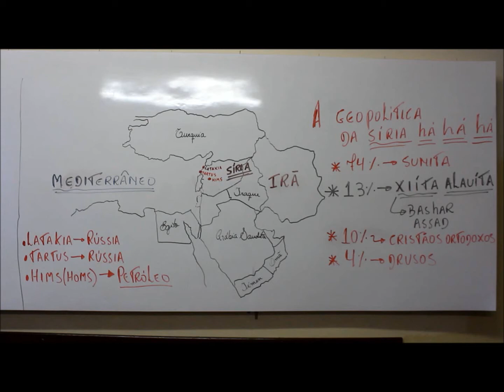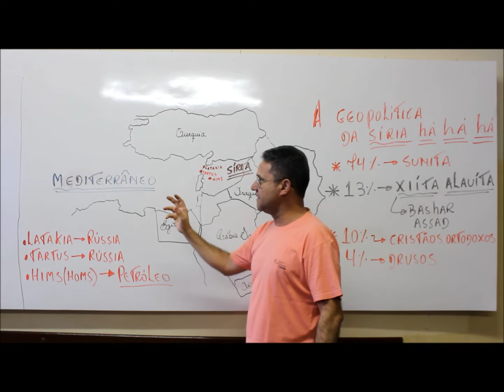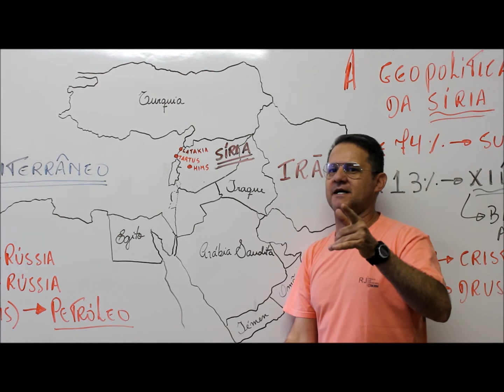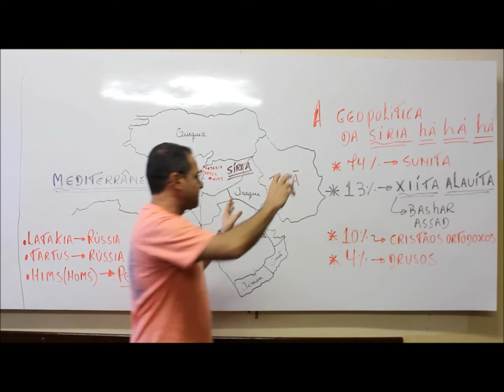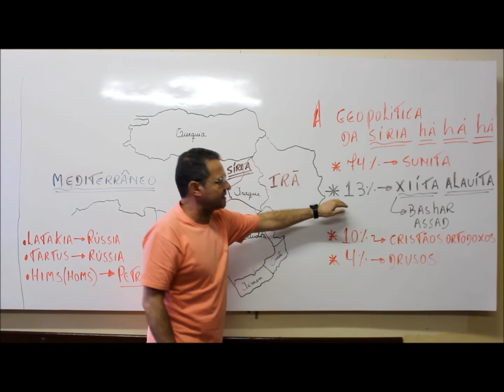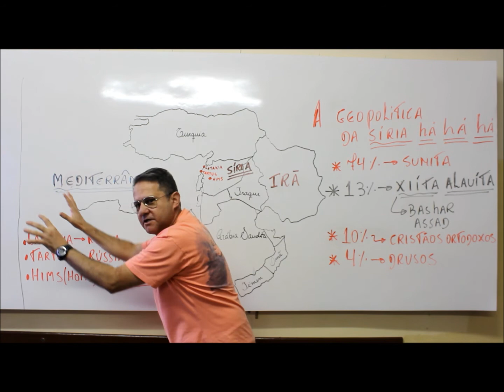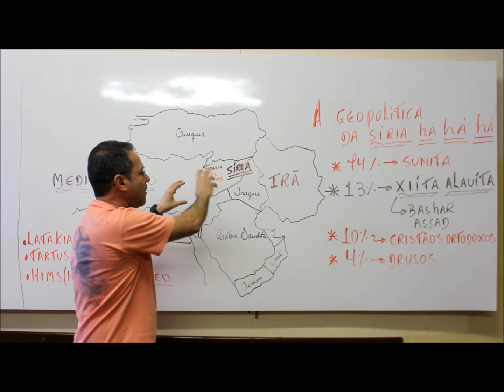A guerra na Síria há há há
Os conflitos de ordem histórica e geopolítica da Síria.